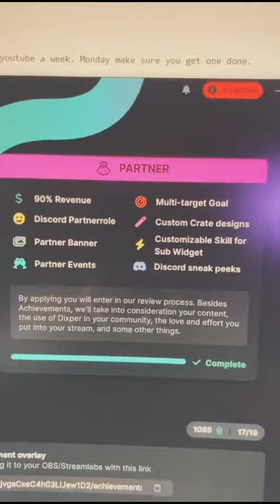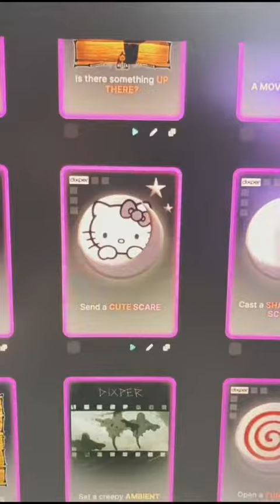How to get Dixper PARTNER!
STOKED TO BE A DIXPER PARTNER!

As I release some random shorts and twitch videos, I will eventually
be releasing some videos in regards to our baby journey! If you do not
know, my partner and I have been working really hard and we are about to
start our IUI journey. There is still a long process to go, but the start
of it is by getting consultations, testing etc. If you'd like to learn
more about our journey, drop in my twitch streams and ask! I'll have some
youtube clips with our process once there are more things set in stone!

If you'd like to support me further, follow the below socials for more funny clips!